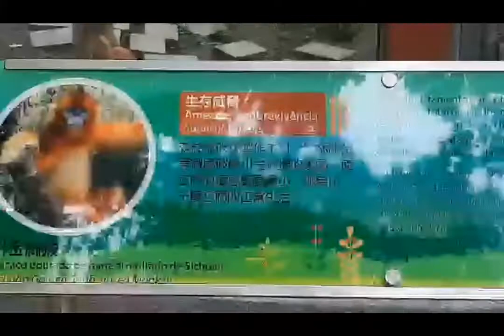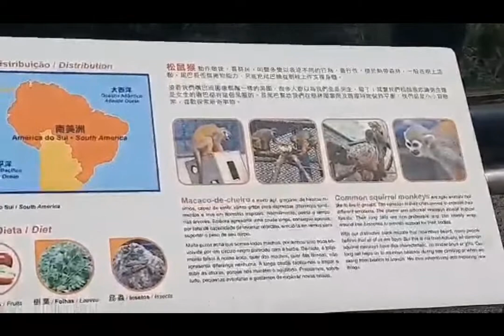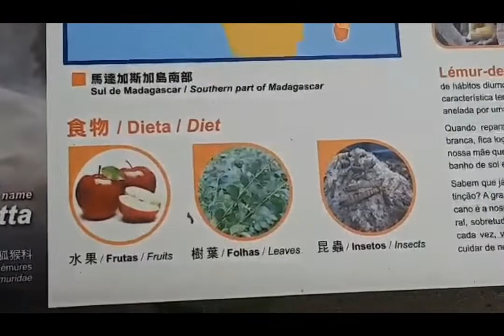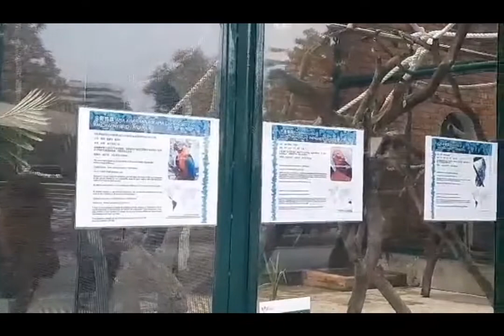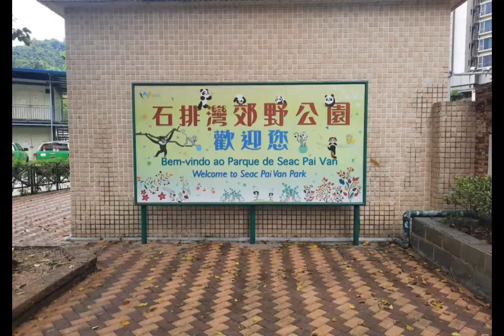Bem-vindo Ao Parque de Seac|Pai Van Park Macau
Pai Van Park Macau